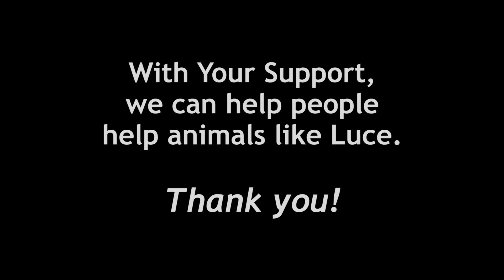Luce's Adoption Story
Meet Luce, a blind baby goat that found a loving home.